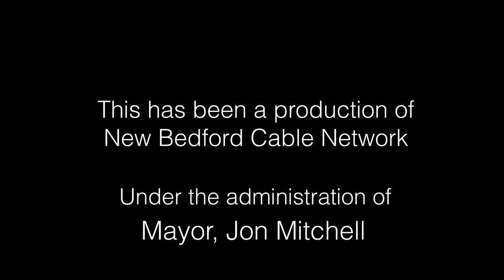NB Science Cafe Jan 9 20224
For this month's NB Science Cafe at the Last Round Bar & Grille in New Bedford, guest Bill Burke, the National Park historian for Cape Cod National Seashore, will discuss “Excavating the Great Island Tavern, Wellfleet: A place where Native Americans, Whalers & European settlers may have gathered to drink, smoke and socialize, from 1690 to 1740.” January 9th, 2024.